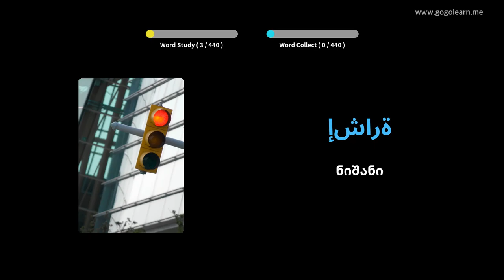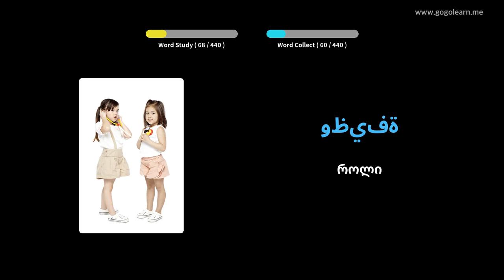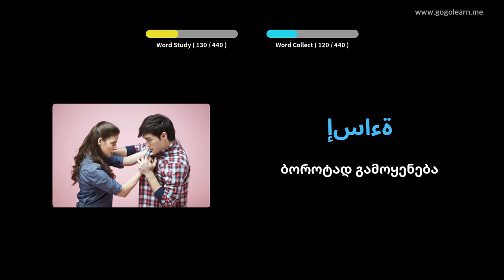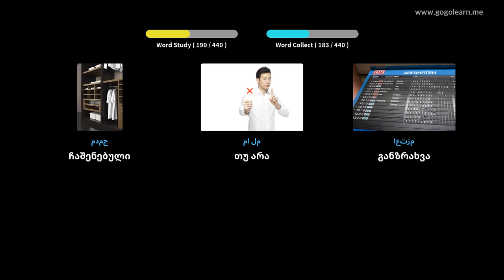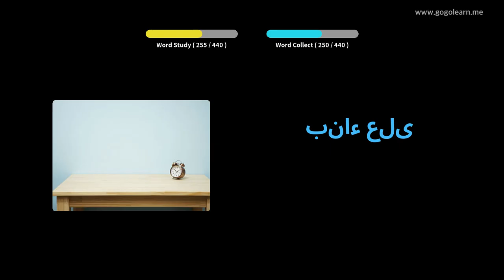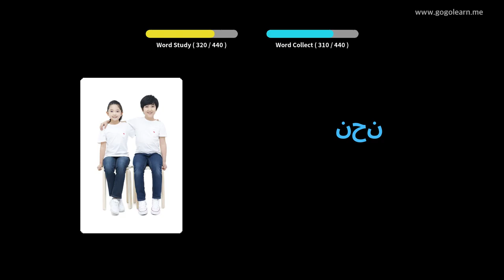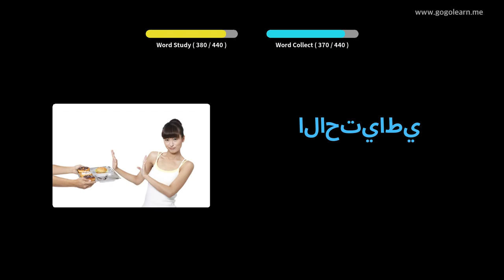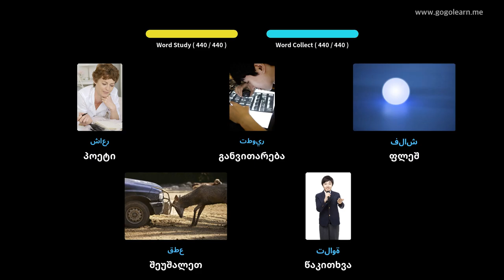არაბული ლექსიკა საშუალო სკოლა 3 | Golearn